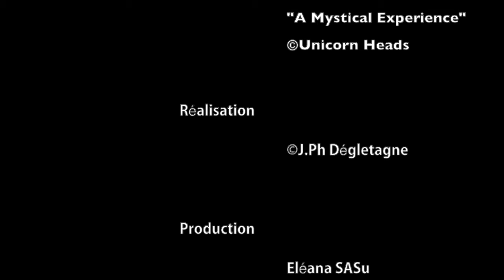"Black Effect!"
Un Diplopode bioluminescent ?